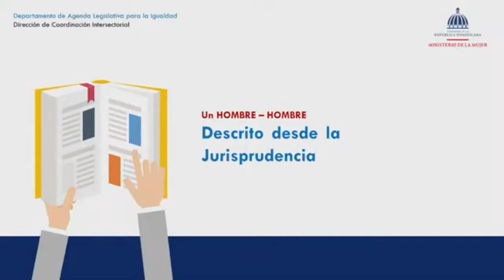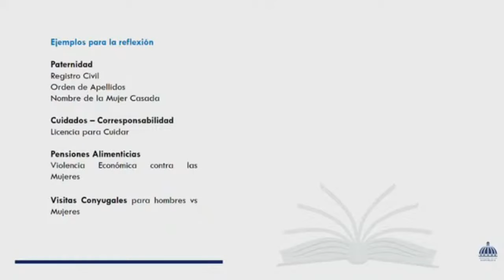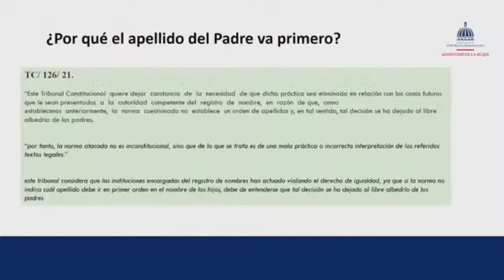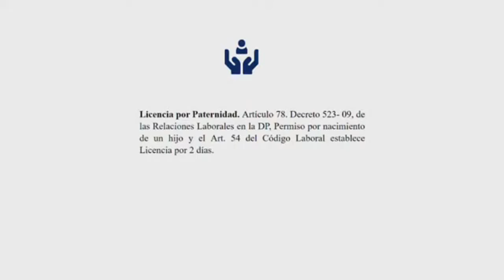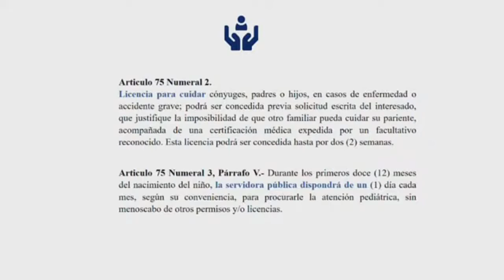Melina Zaiz, encargada de los Asuntos Legislativos del Ministerio de la Mujer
Se referió a cómo las legislaciones inciden en la distribución equilibrada de las tareas domésticas e hizo mención de la  política nacional de cuidado, que se está impulsando desde el Ministerio de la Mujer junto a otras instituciones del Estado, la cual busca el reconocimiento y distribución del trabajo de cuidado entre mujeres y hombres.  “El reto es reformar leyes que históricamente se han usado como mecanismos para legitimar desigualdades, producir y reproducir violencias”.